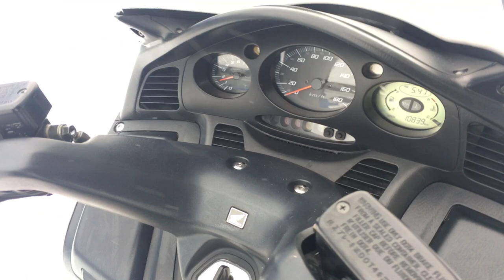B9386 HONDA SILVER WING 600